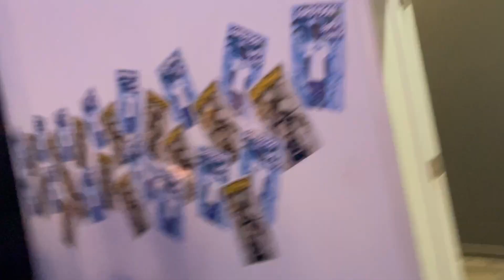We were invited to Corey Pritchett’s SSG SUPA SOAKA MUSIC RELEASE PARTY!!